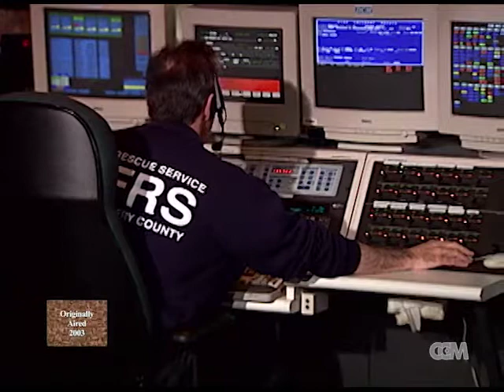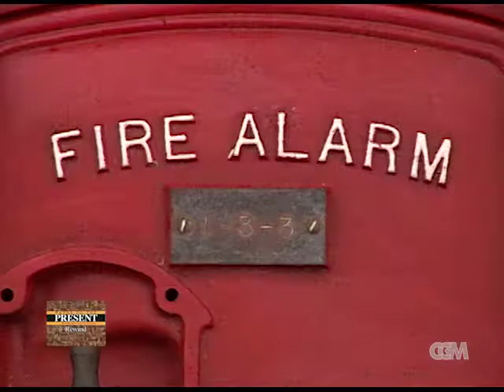MC Volunteer Fire Department History (Paths #25)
From 2003... Organized fire fighting in Montgomery County began around 1900.  Before that, if a man’s house caught on fire, he got his wife and children out, then shouted for the neighbors to fill their buckets.  While that system was great for building neighborly cooperation, it wasn’t very effective for putting out fires.  Most of the earliest organized fire fighting efforts emerged from great losses due to fires.  This episode looks at the history of volunteer firefighting in Montgomery County.